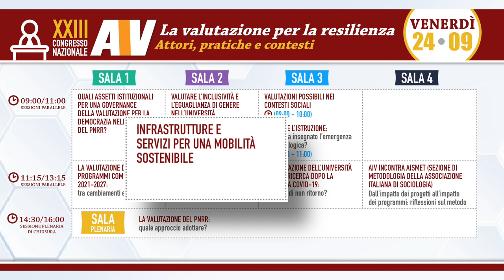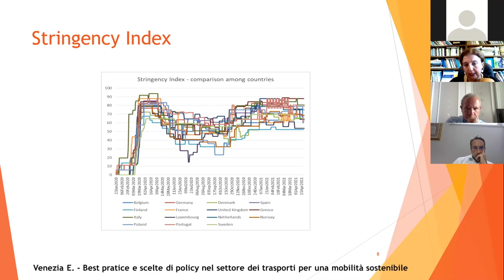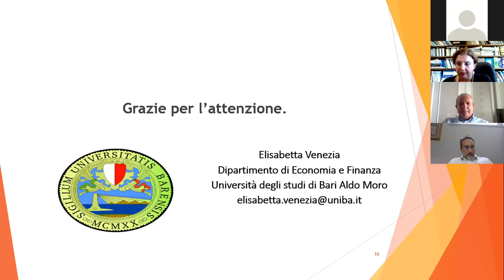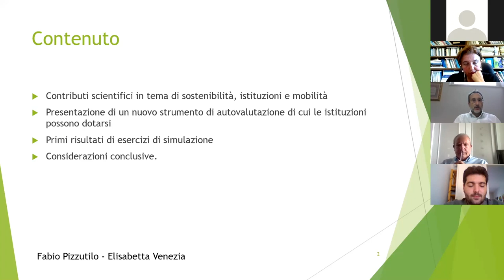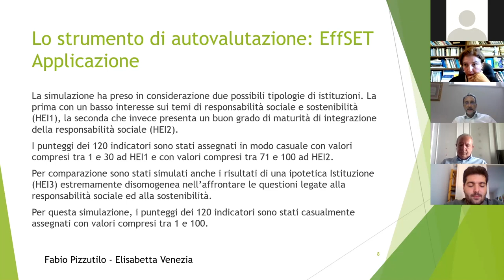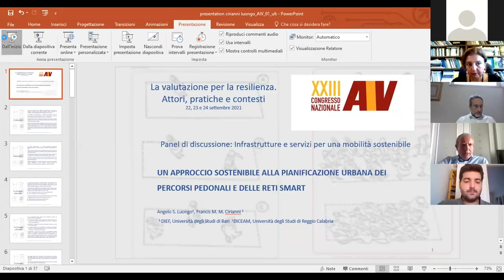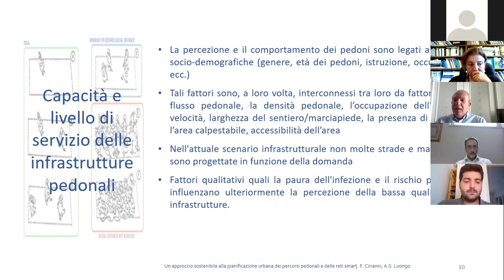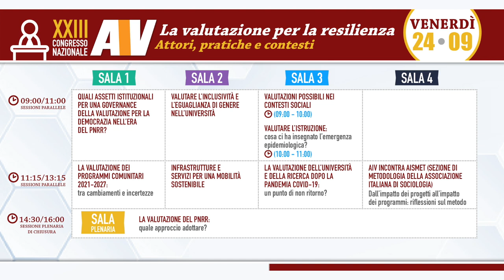Congrezzo AIV 2021 - Panel "Infrastrutture e servizi per una mobilità sostenibile"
Sessione di venerdì 24 settembre 2021 ore 11:15 - 13:15 (sala n. 2).

Panel di discussione "Infrastrutture e servizi per una mobilità sostenibile", organizzato da Elisabetta Venezia (Università degli Studi di Bari Aldo Moro) nell'ambito del XXIII Congresso Nazionale AIV.